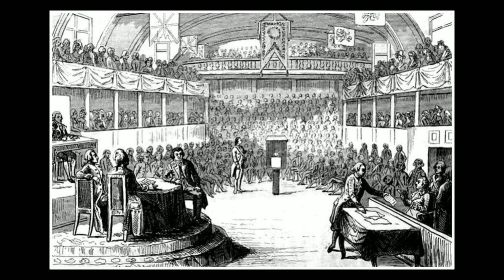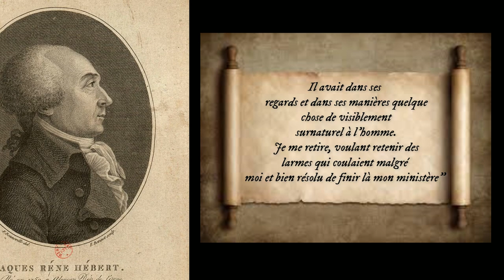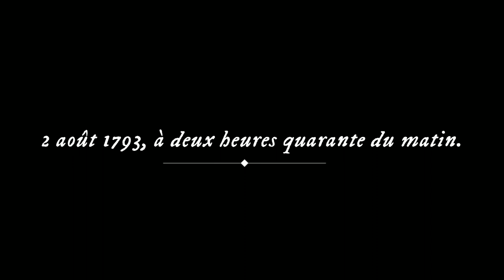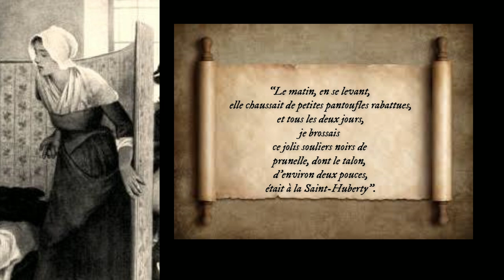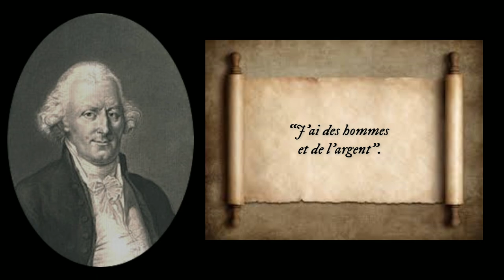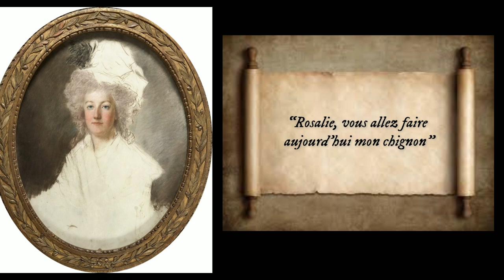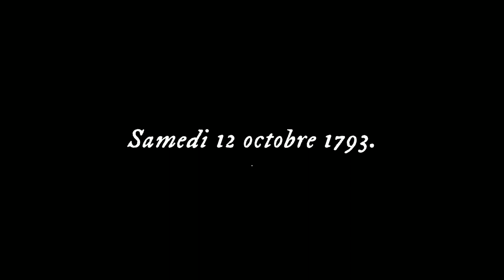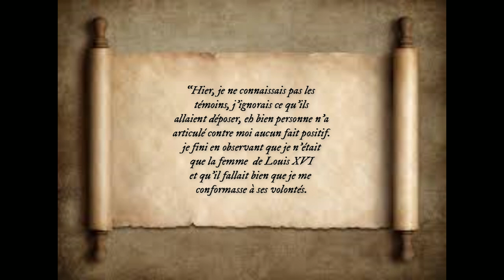La vie de Marie Antoinette: part (V)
Bonjour à tout les passionné(es) d'histoire!.
je vais vous présenter ici beaucoup de sujets divers, sur plusieurs périodes de l'histoire n'hésitez pas à donner des idées en commentaires!
PS: je ne suis pas diplômer en histoire cela reste une passion.

mon instagram dédiée à la chaîne.
Mon groupe Facebook:
Passion-Histoire